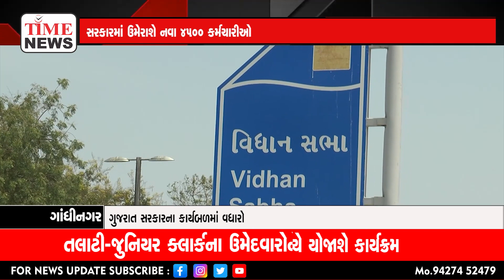ગાંધીનગર | ગુજરાત સરકારના કાર્યબળમાં વધારો થવા જઈ રહ્યો છે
ગાંધીનગરમાં 06 નવેમ્બરે યોજાશે નિમણૂંક પત્ર આપવાનો કાર્યક્રમ